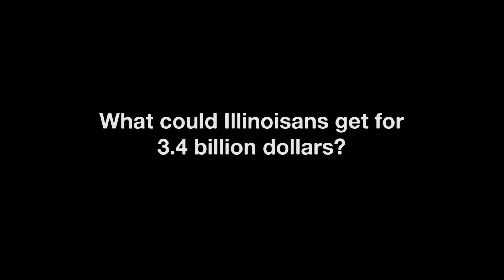3 Questions About a Fair Tax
We ask SEIU Healthcare Illinois members about the Fair Tax.